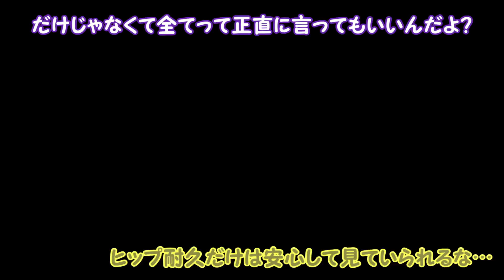【スーパーマリオメーカー#261】激ムズ130秒スピラン！最後のTASジャンで…【Super Mario Maker】ゆっくり実況プレイ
今回は、こちらのコースに挑戦していきます！

☆このコースのIDはコチラ☆
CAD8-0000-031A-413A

※Twitterでしか送れない方はアニキィ宛に送ってくださいヽ(・∀・)ノ